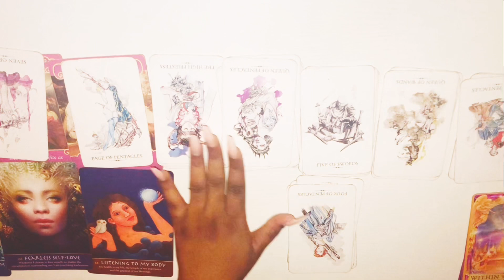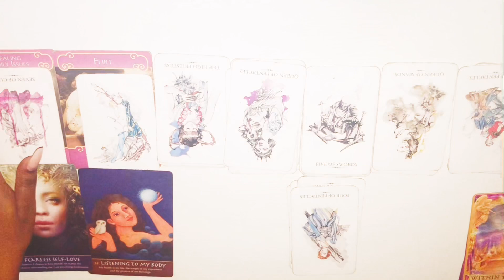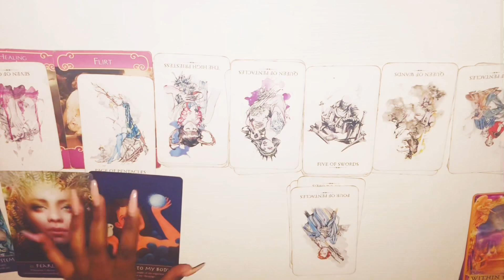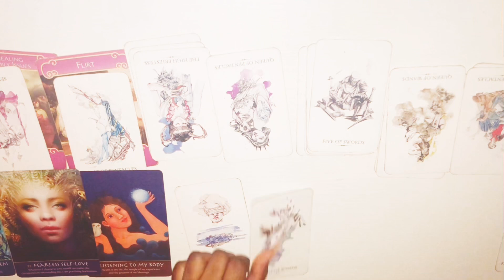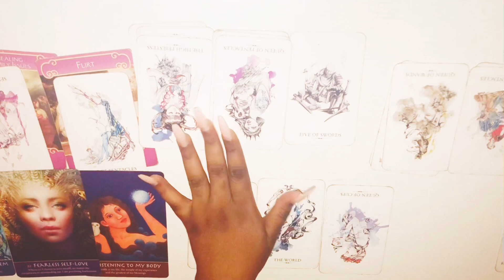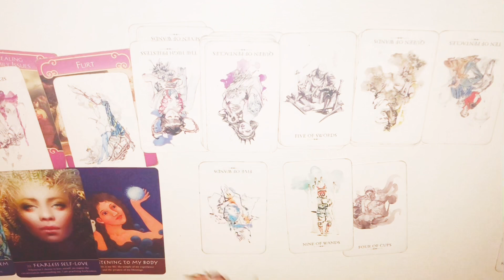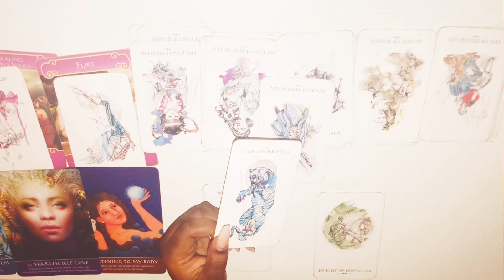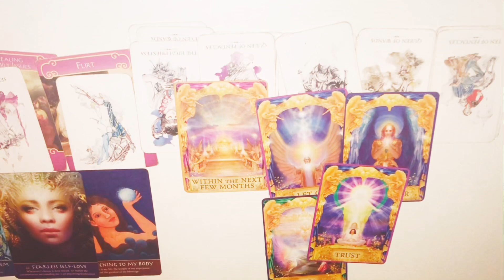Taurus, DON'T LET THEM DO THIS!!! March 20-31st 2020 Tarot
Taurus March 20-31st 2020 Tarot
Taurus Mid March 2020 Tarot

3 Questions~ $55
6 Questions Can Be Live As Well~ $85

3 Questions~ $33
6 Questions Can Be Live As Well~ $60

Freda Tarot.